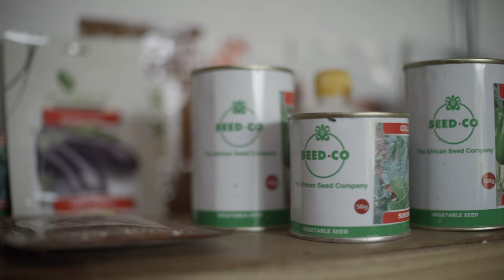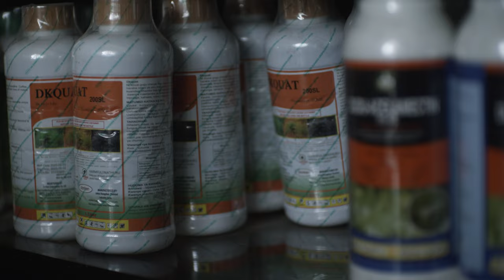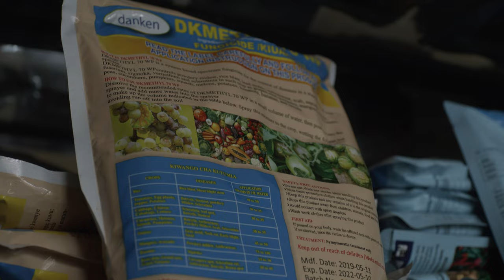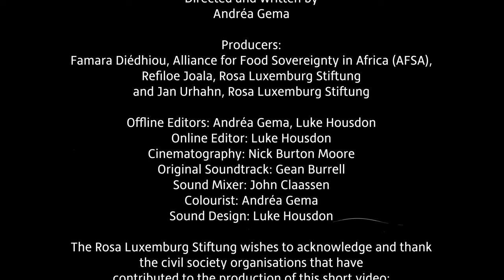Die Eroberung der afrikanischen Landwirtschaft durch Konzerne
Die Zukunft der afrikanischen Landwirtschaft steht auf dem Spiel. Mächtige multinationale Konzerne wollen mit tatkräftiger Unterstützung von einigen afrikanischen Regierungen und von Initiativen wie der Allianz für eine Grüne Revolution in Afrika (AGRA) die Agrarsysteme auf dem Kontinent übernehmen. Staatliche Maßnahmen unterstützen mit Subventionen für Hybridsaatgut, anorganischen Dünger und Pestizide einseitig Ansätze der Grünen Revolution von denen die Unternehmen profitieren. Viele politische Maßnahmen benachteiligen die Bauern und Bäuerinnen und zerstören zugleich die Umwelt. Die zunehmende Vereinnahmung der afrikanischen Ernährungssysteme durch die Konzerne sollte beendet werden.

Credits:
Drehbuch und Regie Andréa Gema
Produzent:innen: Famara Diédhiou, Allianz für Ernährungssouveränität in Afrika (AFSA), Refiloe Joala, Rosa-Luxemburg-Stiftung and Jan Urhahn, Rosa-Luxemburg-Stiftung
Offline-Redaktion: Andréa Gema, Luke Housdon
Online-Redaktion: Luke Housdon
Kamera: Nick Burton Moore
Original-Soundtrack: Gean Burrell
Tonmischung: John Claassen
Kolorist: Daniel de Villiers
Tontechnik: Luke Housdon

Die Rosa-Luxemburg-Stiftung möchte sich bei folgenden zivilgesellschaftlichen Organisationen, die an der Produktion dieses Videos mitgewirkt haben, herzlich bedanken:

Afrikanisches Zentrum für Biodiversität (ACB), Südafrika
Allianz für Ernährungssouveränität in Afrika (AFSA)
AJAC-Lukaal, Senegal
Biowatch Südafrika
PELUM Tansania
TABIO, Tansania
TOAM, Tansania

Dieses Video wurde mit finanzieller Unterstützung des Bundesministeriums für wirtschaftliche Zusammenarbeit und Entwicklung (BMZ) produziert.